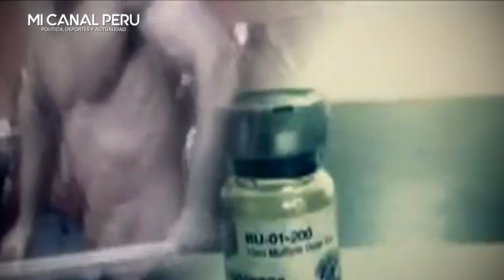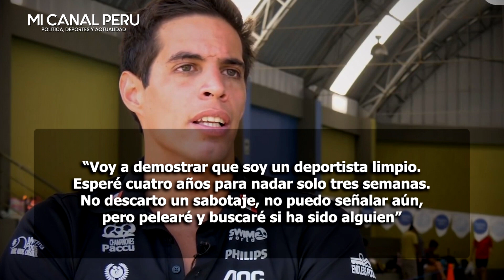MAURICIO FIOL FUE SUSPENDIDO POR 8 AÑOS TRAS NUEVO DOPAJE POR UN ESTEROIDE ANABÓLICO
Nadador peruano Mauricio Fiol fue suspendido por ocho años tras nuevo dopaje
El nadador nacional dio positivo por un esteroide anabólico en seis pruebas distintas que se le tomaron el año pasado.